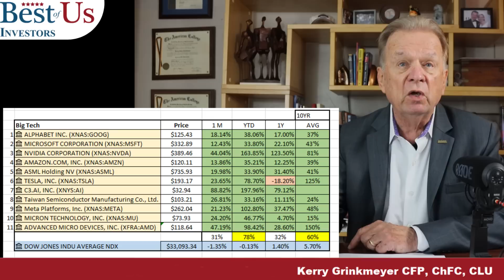77% Year To Date Return - Is This Sustainable - Yes or No!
stockmarket investing investingforbeginners If you're a beginning investor or a veteran investor Now is the time to invest

1.  The Accidental Super Power by Peter Zeihan
2. The End of The World is Just Beginning By Peter Zeihan
3.  The Big Nine by Amy Webb
4.  The Code Breaker, Jennifer Doudna, Gene Editing, and the Future of the Human Race by Walter Isaacson.
5.  Digital Transformation, Survive and Thrive in an Era of Mass Extinction by Thomas M Siebel
6.  The Future is Faster Than You Think By Peter Diamandis and Steven Kotler
7.  The Age of A.I. And our Human Future . By Henry Kissinger, Eric Schmidt, Daniel Huttenlocher
👨‍🏫 Kerry's Books:
1. The Power of a Tribe
2. FIND HAPPINESS BY DISCOVERING Who YOU ARE AND Why YOU ARE YOU by Kerry Grinkmeyer
3. Tall Grass - My Journey to Discover Myself
👨‍⚕️For Your Health:
🙋‍♂️🙋‍♀️ The Anti-Aging Supplement that I take: